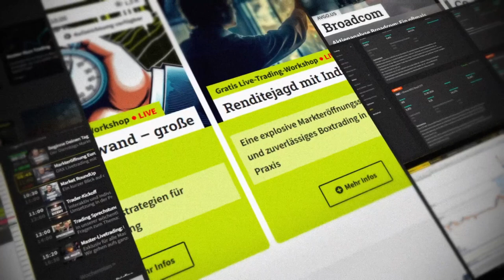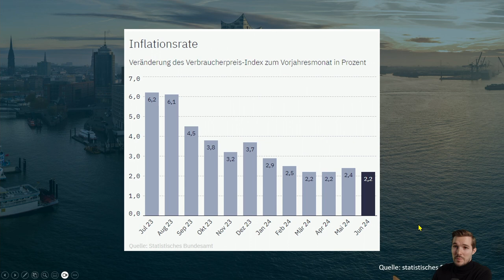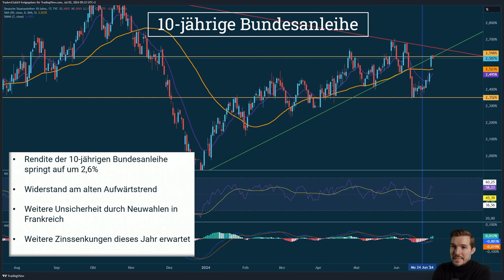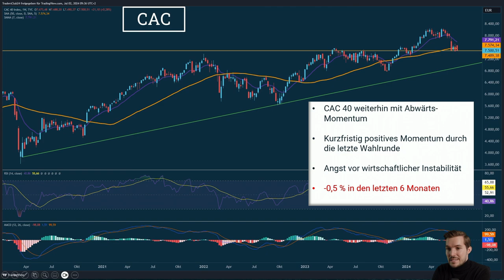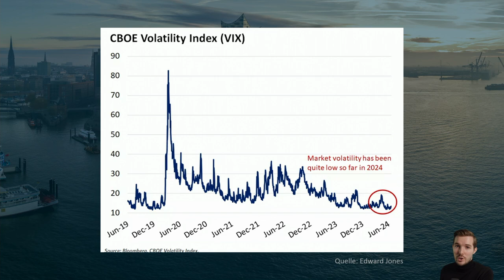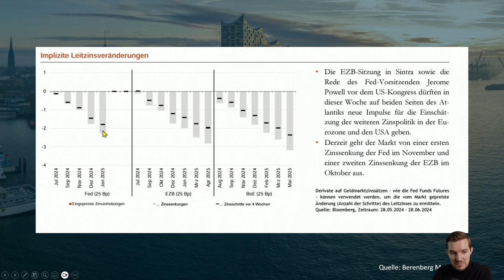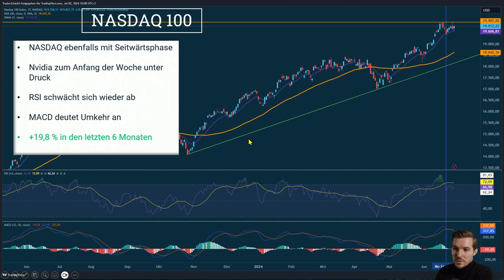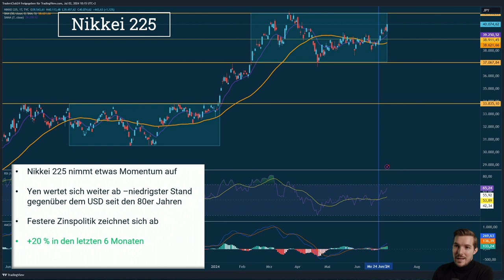Frankreichs Aktien im Fall. Wann kommt die Wende?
📈 Intro:
In der neuesten Folge der Videoserie "Marktupdate" beleuchten wir die wesentlichen Entwicklungen in den globalen Finanzmärkten der 27. Kalenderwoche. Erfahren Sie, wie politische und wirtschaftliche Faktoren Ihr Trading beeinflussen können.

📰 Beschreibung:
📊 Aktuelle Entwicklungen im globalen Marktumfeld
In der 27. Kalenderwoche bietet das Marktupdate einen umfassenden Überblick über die wesentlichen Entwicklungen in den globalen Finanzmärkten. Der deutsche Aktienindex DAX zeigt sich stabil und leicht aufwärtsgerichtet, obwohl er in dieser Woche unter leichtem Druck steht. Die jüngsten Wahlen in Frankreich und schwächere Wirtschaftsdaten in Deutschland belasten die europäischen Indizes.

🇫🇷 Einfluss der französischen Wahlen auf die Märkte
Die jüngsten Wahlen in Frankreich haben erhebliche Auswirkungen auf die Finanzmärkte, insbesondere auf den französischen Aktienindex CAC 40, der eine negative Performance aufzeigt. Diese Entwicklungen deuten auf eine Fortsetzung der politischen Unsicherheit und deren Auswirkungen auf die Marktdynamik hin.

💶 Inflationsraten und Zinspolitik
Positiv zu vermerken ist, dass die Inflationsraten in Deutschland besser als erwartet ausfielen, was sich günstig auf die Zinsziele der Europäischen Zentralbank (EZB) auswirkt. Es wurden bereits erste Zinssenkungen durchgeführt, und weitere Anpassungen werden erwartet. Die aktuellen Zinsentscheidungen und Inflationserwartungen sind entscheidend für die zukünftige Wirtschaftspolitik.

📉 Langfristige Marktprognosen und Sektoranalysen
Analysen des Gewinnwachstums verschiedener Sektoren zeigen unterschiedliche Erwartungen für die kommenden Jahre, mit einem besonderen Augenmerk auf den Technologie- und Telekommunikationssektor in Europa. Asiatische und Schwellenländer sollen weiterhin Wachstum verzeichnen, während für Industrieländer eine optimistische Stimmung für das nächste Jahr vorherrscht.

📈 Aktuelle Volatilität und Marktperformance
Die Volatilität auf den Märkten hat sich insbesondere in Europa und in den USA unterschiedlich entwickelt. Während in Europa Unsicherheiten bestehen, zeigt der US-Markt, insbesondere der S&P 500, eine seitwärts gerichtete Stabilität mit hohen Erwartungen an die zukünftige Performance. Die Analyse der Halbleiterindizes unterstreicht die Bedeutung dieses Sektors für die aktuelle Marktbewegung.

⚠ Risikohinweis